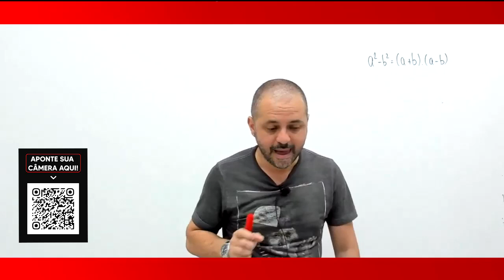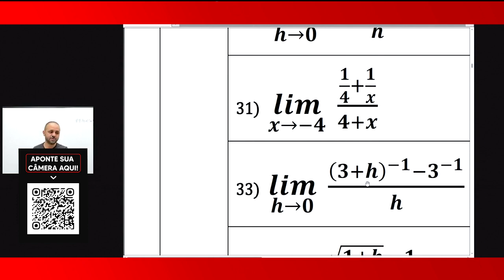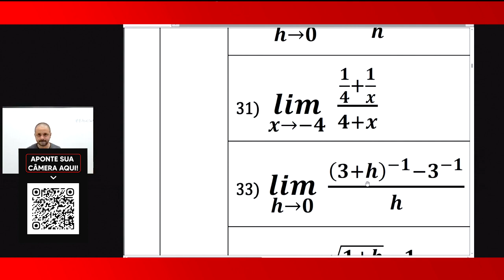A importância da matemática básica em limites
Quer ser nosso aluno e ter acesso a todas as nossas aulas? Mande mensagem para o WhatsApp abaixo.